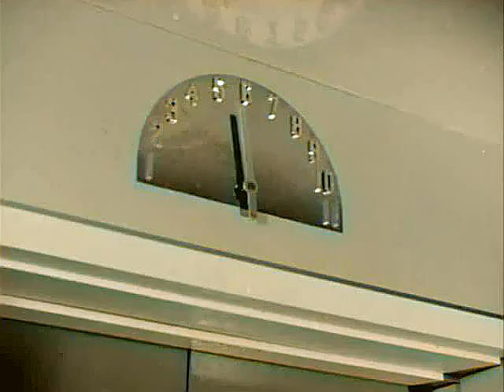Exposed - Full Movie Colorized - Crime Drama - 1947 - Starring: Adele Mara, Mark Roberts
Exposed is a 1947 American crime film directed by George Blair and written by Royal K. Cole and Charles Moran. The film stars Adele Mara, Mark Roberts, Lorna Gray, Robert Armstrong, William Haade and Bob Steele. The film was released on September 8, 1947, by Republic Pictures.

Directed by George Blair
Screenplay by Royal K. Cole, Charles Moran
Story by Charles Moran

    Adele Mara as Belinda Prentice
    Mark Roberts as William Foresman III
    Lorna Gray as Judith Foresman
    Robert Armstrong as Inspector Prentice
    William Haade as Iggy Broty
    Bob Steele as Chicago
    Harry Shannon as Severance
    Charles Evans as Jonathan Lowell
    Joyce Compton as Emmy
    Russell Hicks as Colonel Bentry
    Paul E. Burns as Profosser Ordson
    Colin Campbell as Dr. Richard
    Edward Gargan as Big Mac
    Mary Gordon as Miss Keets
    Patricia Knox as Waitress